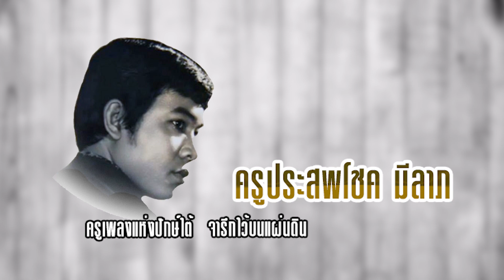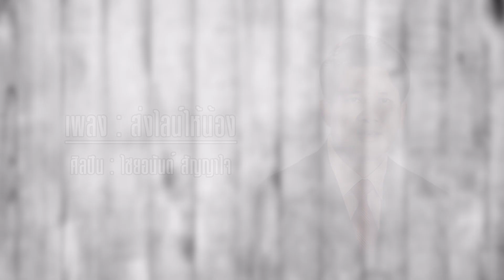สปอตโฆษณาเพลงชุด | ครูเพลงแห่งปักษ์ใต้ จารึกใว้บนแผ่นดิน | ครูประสพโชค มีลาภ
ครูเพลง ครูประสพโชค มีลาภ#นักแต่งเพลง#โรม ศรีธรรมราช